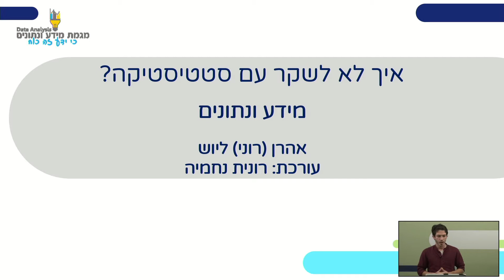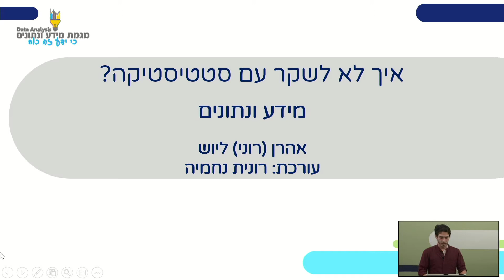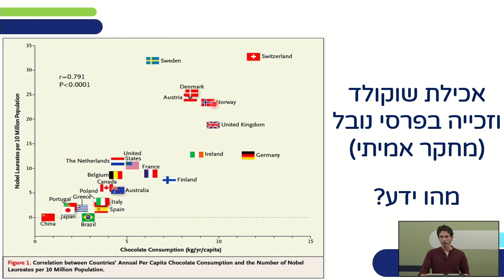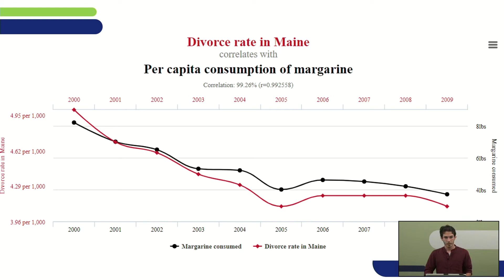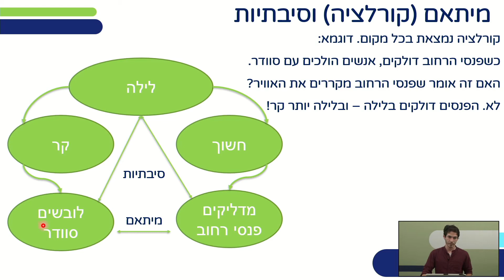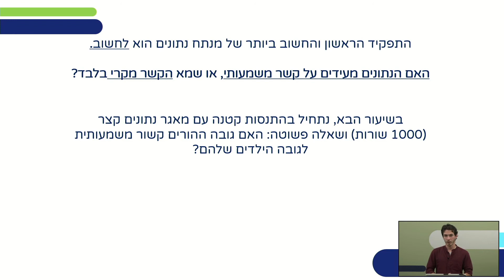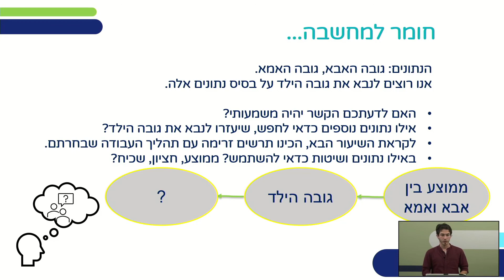איך לא לשקר עם סטטיסטיקה ? - שיעור 1 | מידע ונתונים לכיתות י,יא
שם המורה: אהרון ליוש
למידע נוסף במרחב הפדגוגי:

*קוד השידור: 1_nui7zpe3*